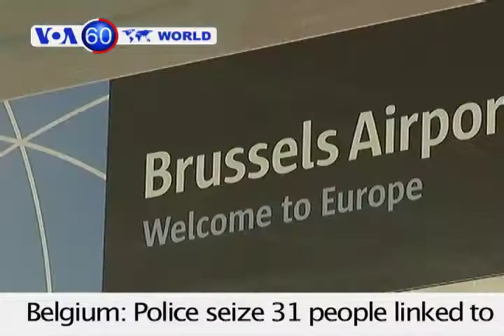Container ship crashes into control tower in the port city of Genoa, killing at least six.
Italy:  Container ship crashes into control tower in the port city of Genoa, killing at least six.

Bangladesh: Death toll from last month's building collapse in Savar continues to rise -- now at 782.

Turkey: Government announces Kurdish militants have begun withdrawing from Turkey, raising hope of end of long insurgency that has killed thousands.

Belgium: Police seize 31 people linked to $50 million diamond heist in February.

France: Presidents of France and Poland celebrate 68th anniversary of end of World War II in Europe.

England:  Manchester United manager Alex Ferguson says he will retire at end of season.